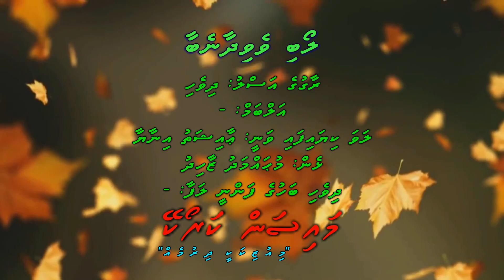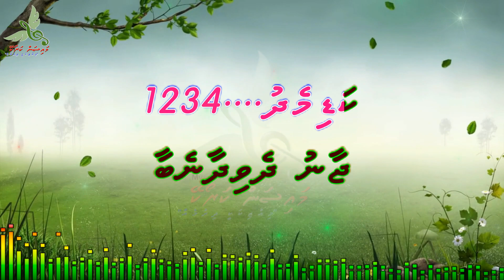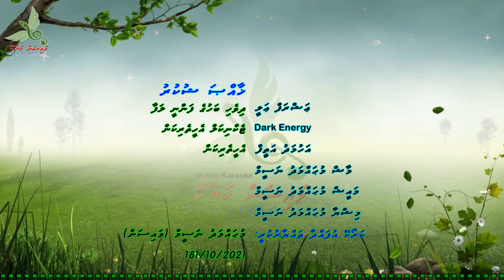Loabi Vevidhaane Baa F Solo by Dhivehi Karaoke Mysan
Song: Loabi Vevidhaane Baa
Artist: Aishath Inaya
Album:  -
Lyrics:  Mohamed Zahid